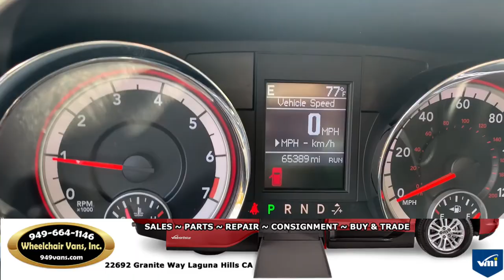For Sale 2012 Dodge Grand Caravan - Vision Manual Fold Out Ramp Rear Loading Wheelchair Van